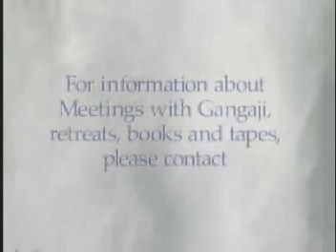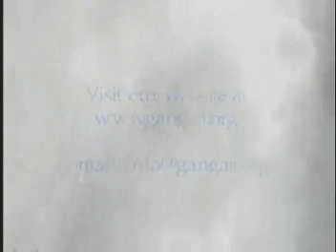Gangaji - the Ungraspable Offering